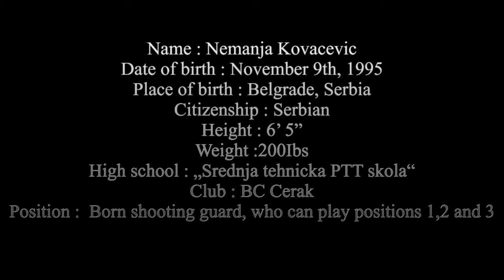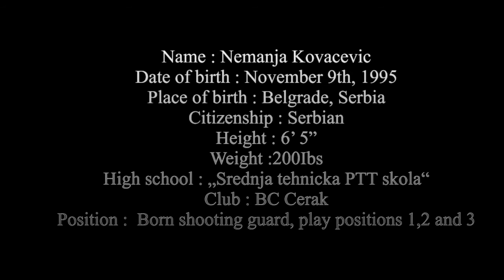Nemanja Kovacevic 1995 HIGHLIGHTS 2016 SEASON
Couple games from 2016 season
Number 4